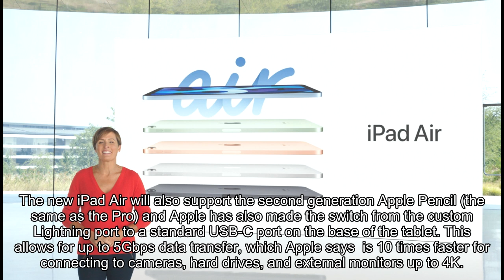Apple reveals new iPad Air as alternative to the iPad Pro